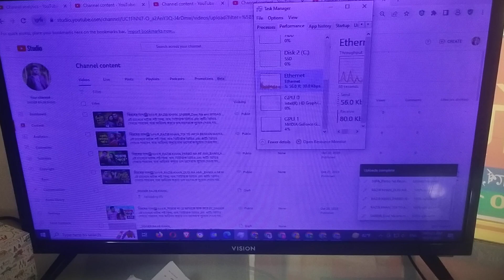শীতের মধ্যে অনেক কষ্ট করে ভিডিও তৈরি করি আমরা আপনাদের জন্য_RAJIB KHAN 55_22